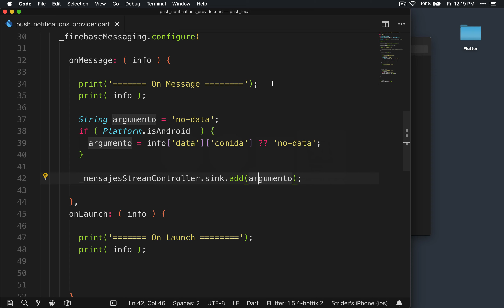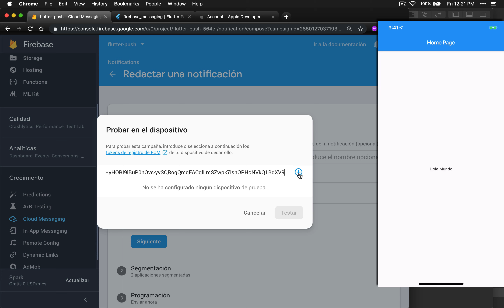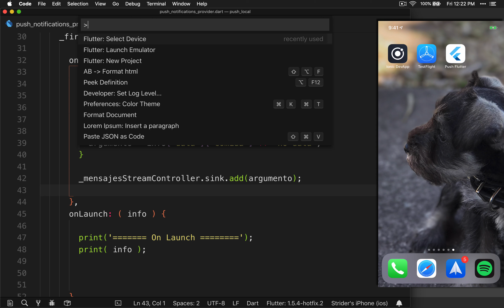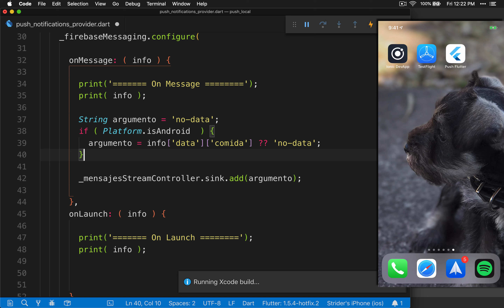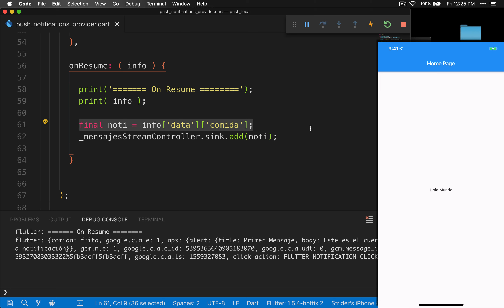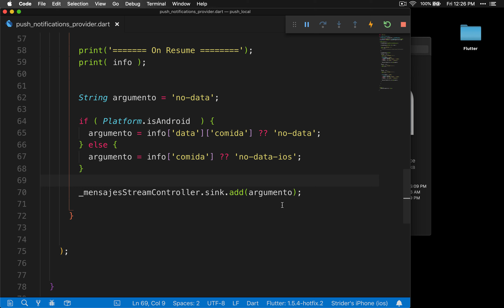08-Push Notification en segundo plano o terminada